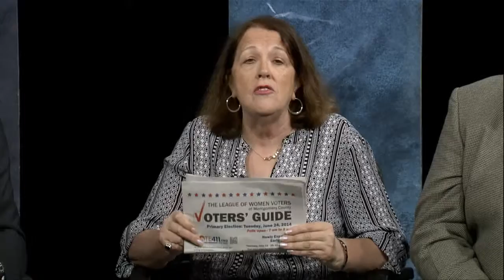21 This Week: Episode 414 June 6, 2014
"21 This Week" host Casey Aiken and the panel discuss the upcoming primary races and a look back on the anniversary of D-Day. This shows panel of political observers includes Susan Heltemes, Jerry Cave, Eric Cary and Elbridge James.

"21 This Week" airs on Channel 21 on Sundays at 11 a.m. and again at 7 p.m.; Mondays at noon and again at 8 p.m.; Tuesdays at 12:30 p.m. and again at 8:30 p.m.